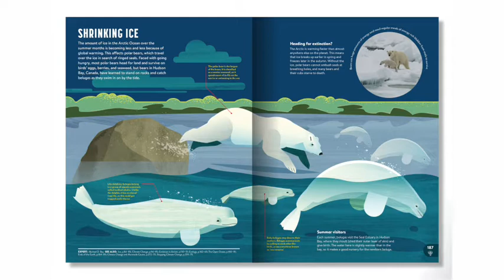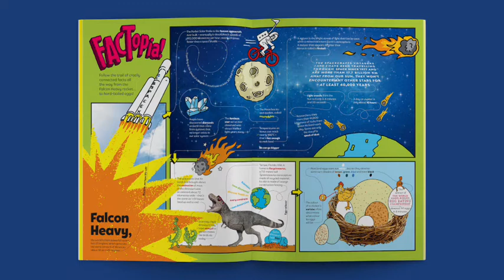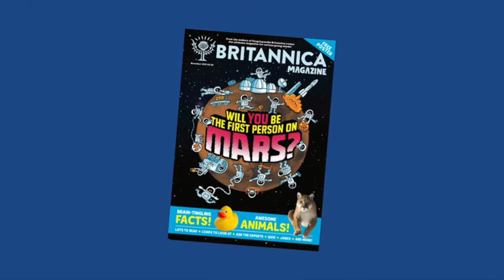Introducing Britannica Magazine!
Worried about children spending too much time on screens or not developing their natural curiosity about the amazing world we live in? Then let world history author Christopher Lloyd tell you more about the all new Britannica Magazine, the first ever monthly non-fiction children's magazine to be published by world famous experts at Encyclopedia Britannica in more than 250 years! Vibrant, fun, entertaining and informative and delivered right through your door 10 times a year! to receive a free introductory issue and a sign up gift of the Britannica All New Children's Encyclopaedia worth £25!